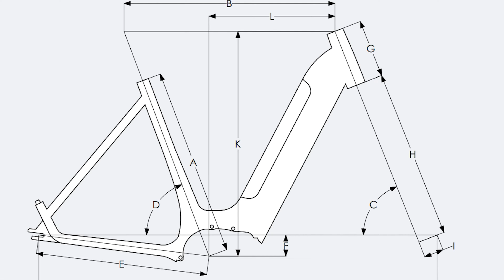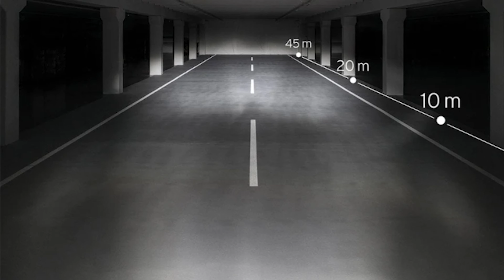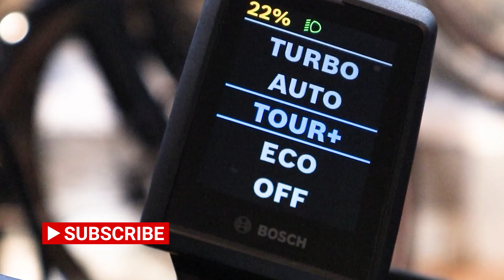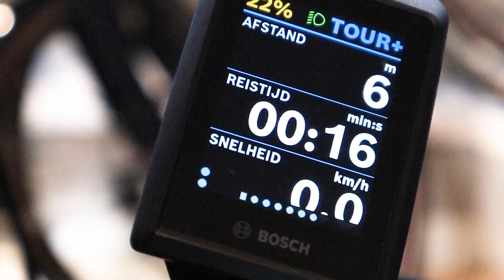De NIEUWE Gazelle Grenoble C5: E-bike van het jaar 2025?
Daar is tie dan! De GAZELLE Grenoble C5 2025!
Kom deze prachtfiets proberen bij Neptunus Tweewielers in Cadzand-Bad!
De koffie en andere demo modellen staan klaar!

Wil je op de hoogte blijven van onze aanbiedingen etc.? Meld je dan aan voor onze nieuwsbrief: